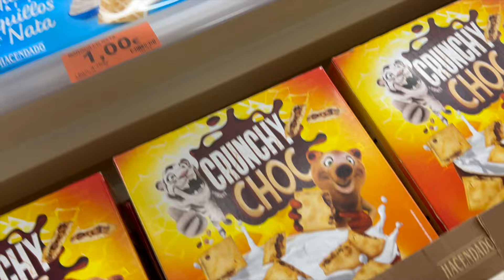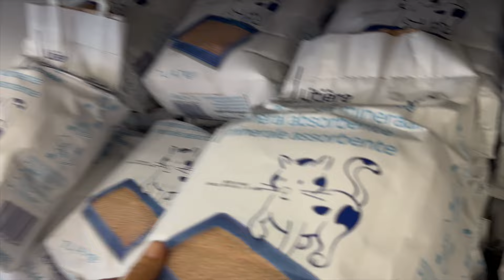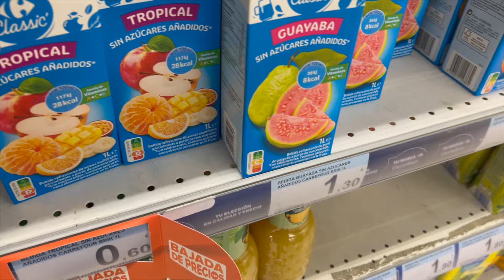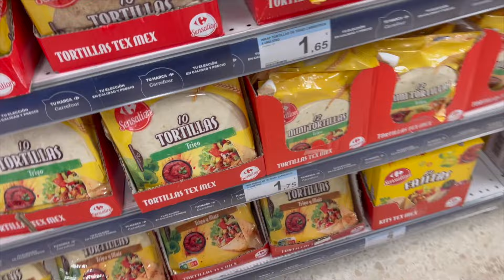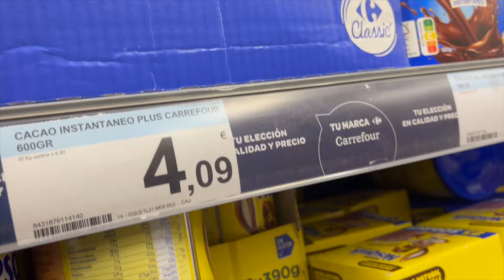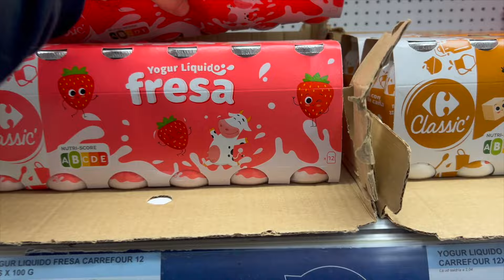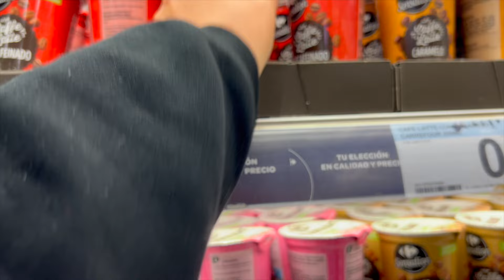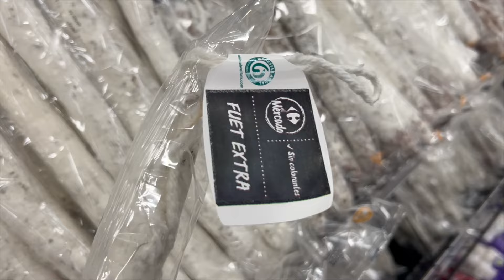Compra Mercadona y Carrefour 2 de Febrero.